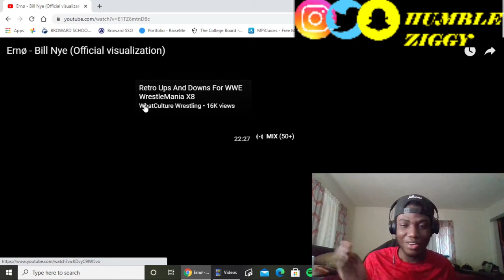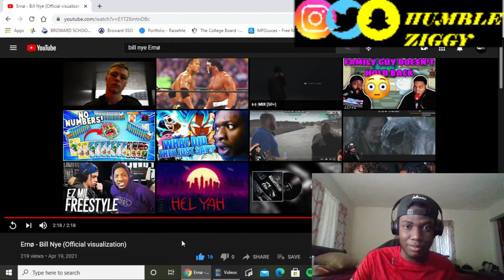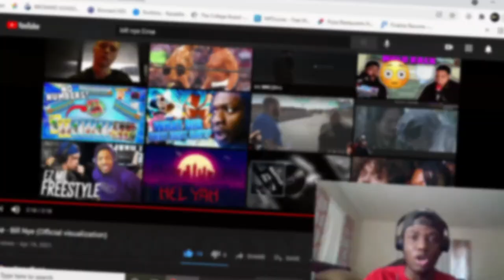Ernø - Bill Nye {REACTION}